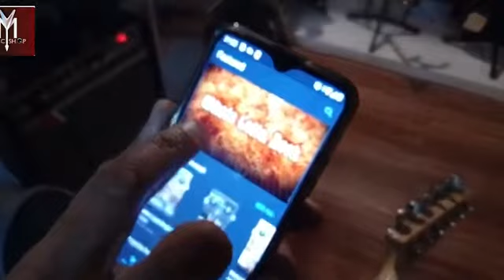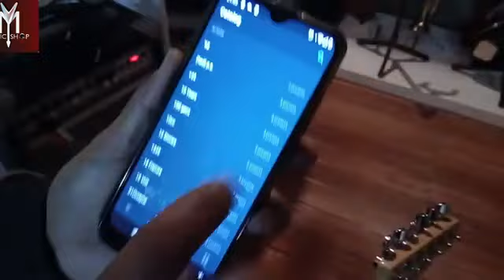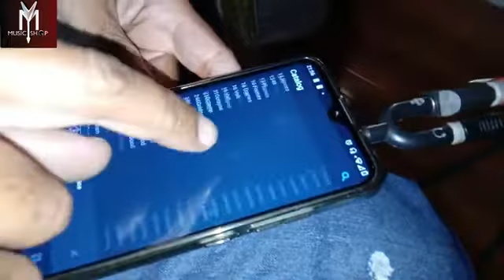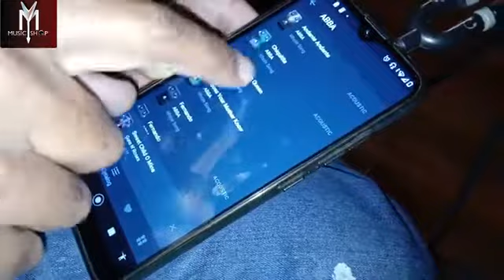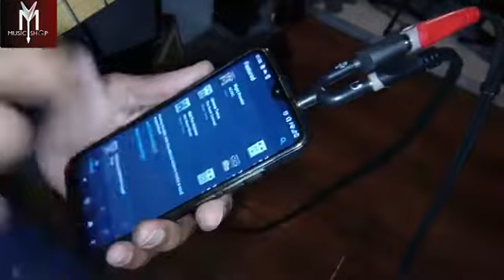USANDO CELULAR COMO PEDAL DE EFEITOS PARA GUITARRA